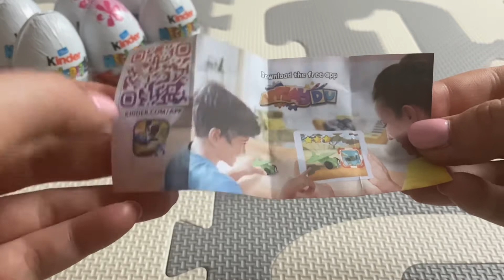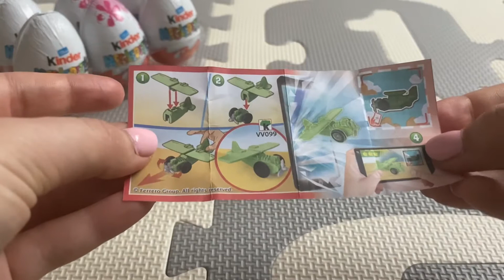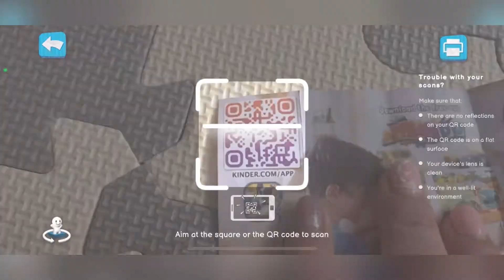Opening Applaydu Kinder Surprise Eggs and show how to scan the QR code in the app - Penelope plane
The Surprise Box chanel shows how to open Applaydu Kinder Surprise Eggs. The Egg contains Penelope plane figures. After that open the Applaydu application and show how to scan the QR code and how can play with the Applaydu toys.